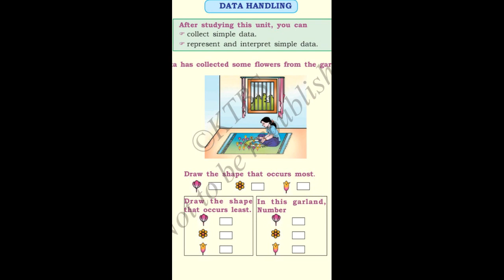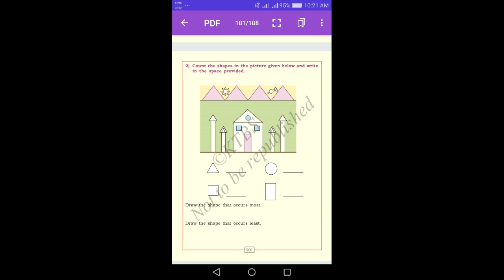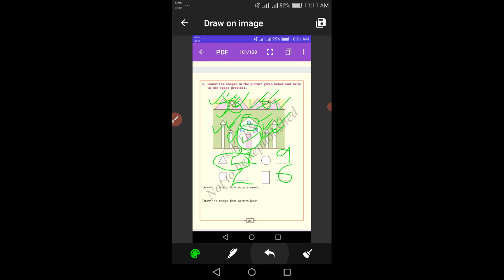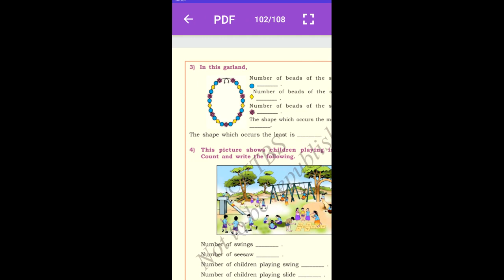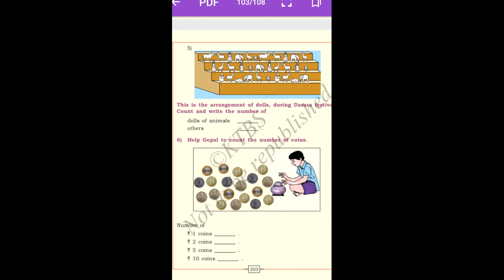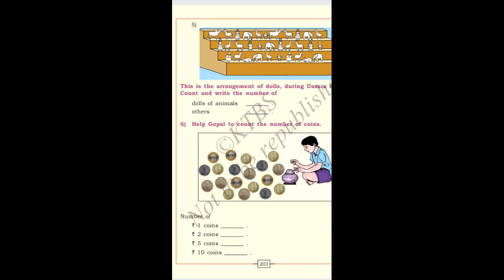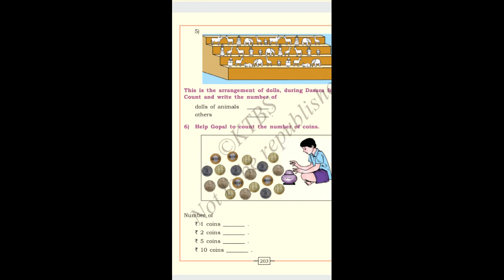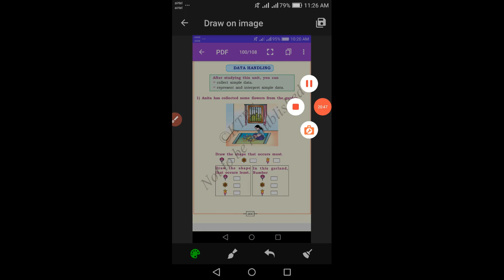1st Maths Data Handling Class by Sakamma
1st Maths Data Handling Class by Sakamma